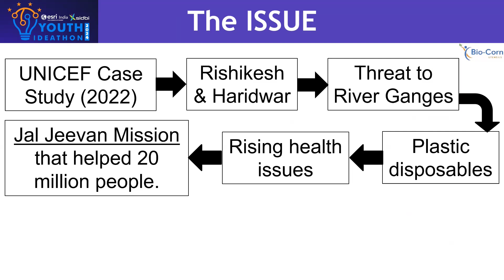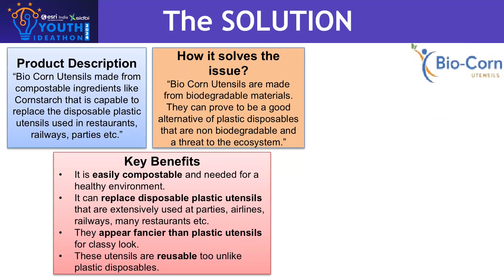UID -2F4170 | Youth Ideathon 2024 | TOP 500 | Team -Gen-Z Dynamics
Youth Ideathon 2024 | Students -Maryam Maswood, Harshita Joshi ,Kumari Gandharvika, Aniket Kandwal and Harshit Yadav   | Grade-9th-12th | School-Mayur Public School | Team-  Gen-Z Dynamics